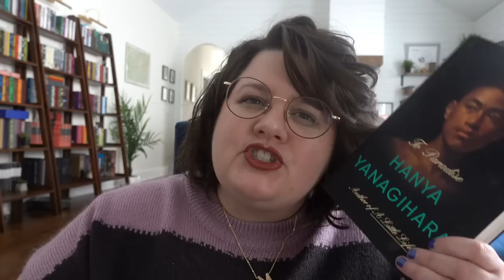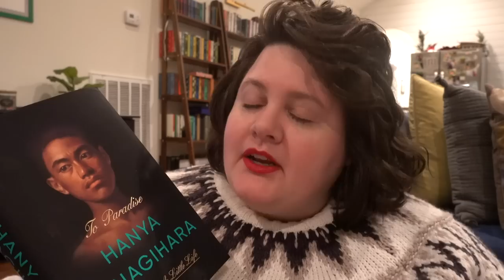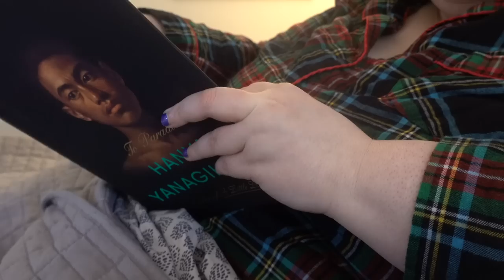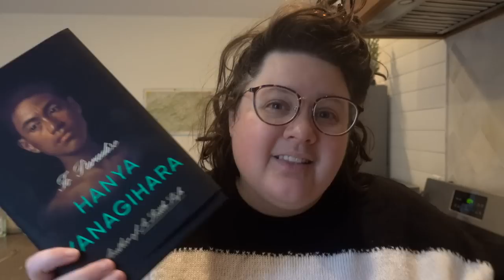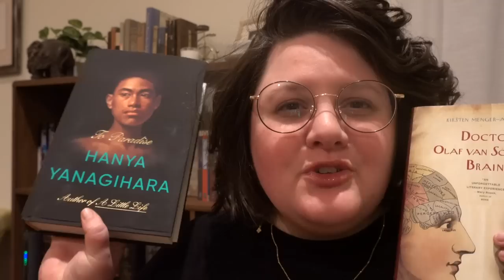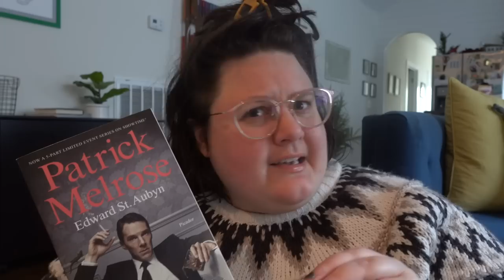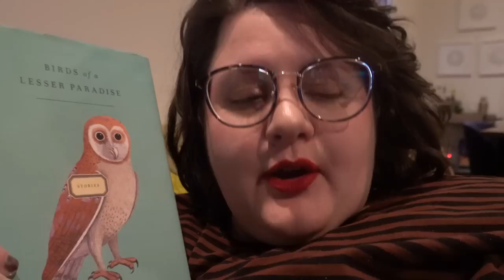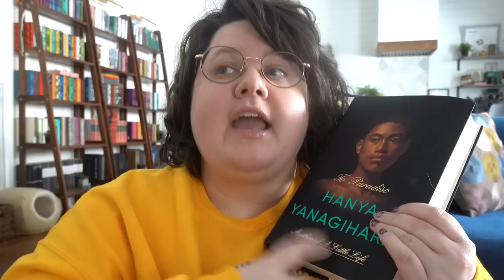Reading Experiment - Has My Taste in Contemporary Literary Fiction Changed?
Let's see if I still enjoy reading contemporary literary fiction/historical fiction! I'm reading 4 books and vlogging my experience

00:00 - Intro to Experiment
03:52 - TO PARADISE
25:22 - DOCTOR OLAF VON SCHULER
32:48 - NEVER MIND
38:40 - BIRDS OF A LESSER PARADISE
43:05 - Conclusion

TO PARADISE by Hanya Yanagihara
DOCTOR OLAF VON SCHULER's BRAIN by Kirsten Menger-Anderson
NEVER MIND by Edward St Aubyn
BIRDS OF A LESSER PARADISE by Megan Mayhew Bergman

Equipment I use:
**Light boxes